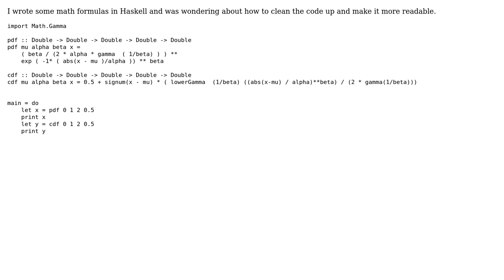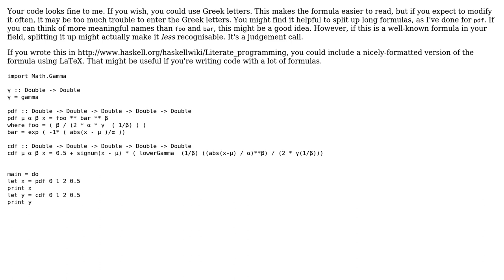Code Review: Math formulas in Haskell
With thanks & praise to God, and with thanks to the many people who have made this project possible! | Content (except music & images) licensed under CC BY-SA | Music | Images & others | With thanks to user pyCthon user mhwombat user Malachi and the Stack Exchange Network Trademarks are property of their respective owners. You are responsible for your own actions.